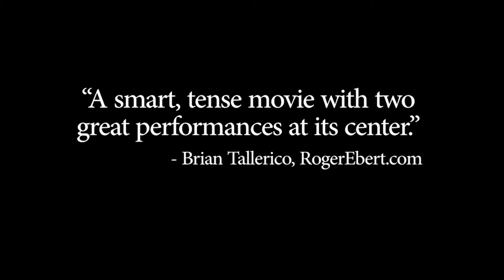Барракуда / Русский Трейлер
Жанр: триллер, драма, музыка

Режиссер: Джулия Гэльперин, Джейсон Кортланд

В ролях:
Эллисон Толман
Софи Рид
ДжоБет Уильямс
Луис Бордонада
Ларри Дотсон
Тэннер Бирд
Моника Строу
Дэннис Алком